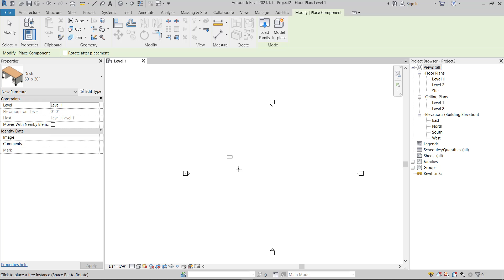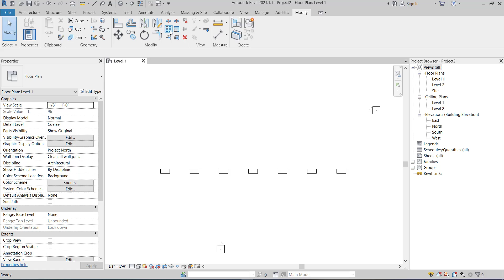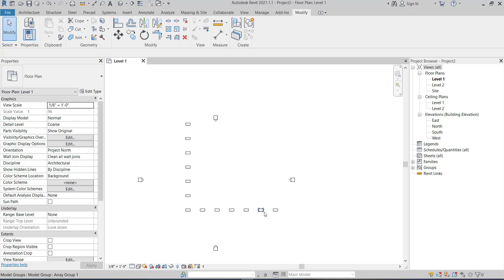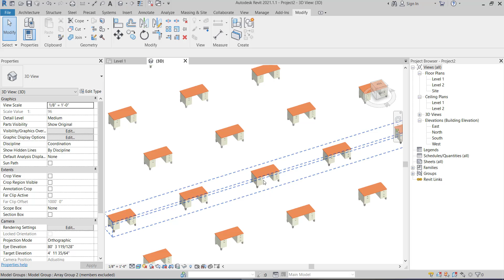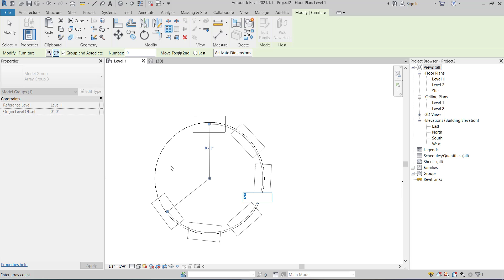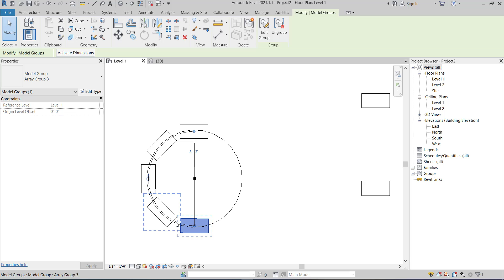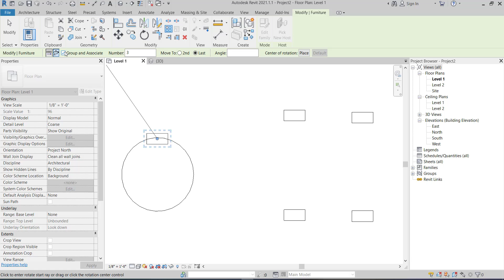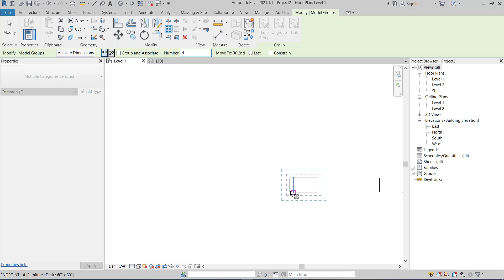Revit 32 : Array Tool